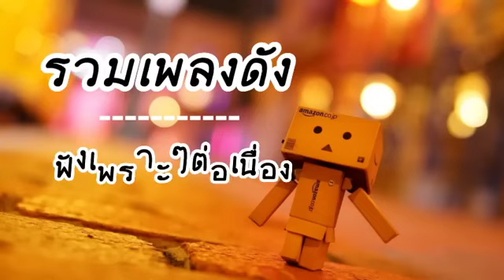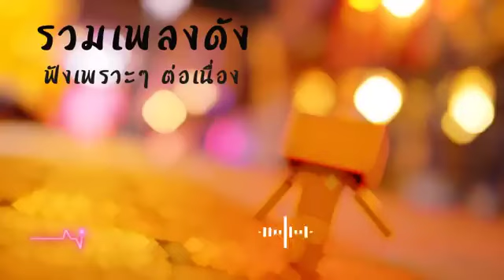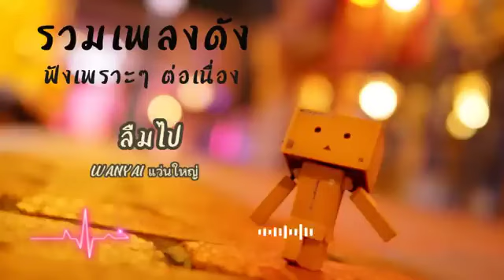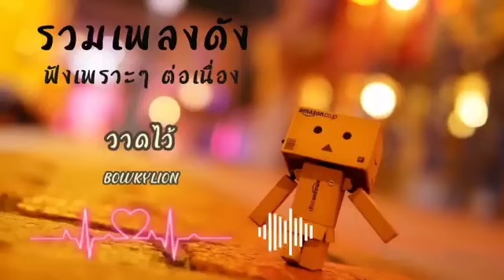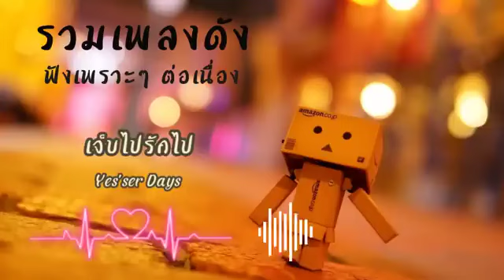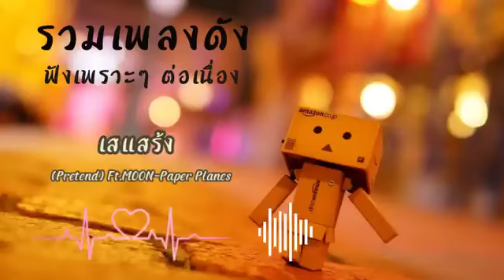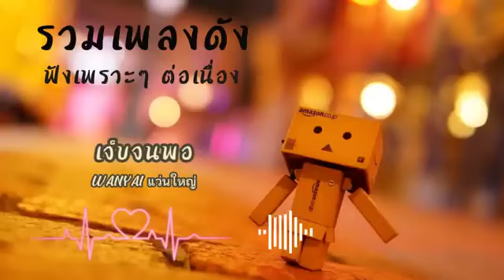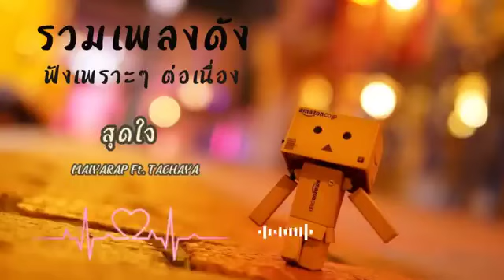รวมเพลงฮิตมาแรงสุดๆใน tiktokใหม่ล่าสุด 2024